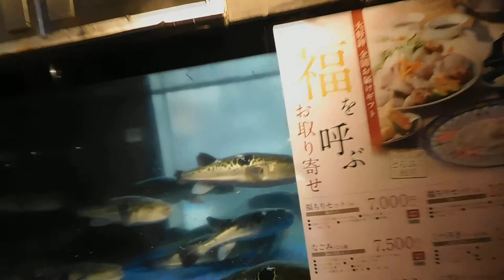DSCN9709馬車道20181114夜 を歩いてみた 途中に神奈川県立歴史博物館のブルーサークル